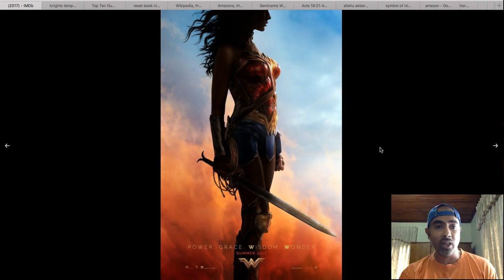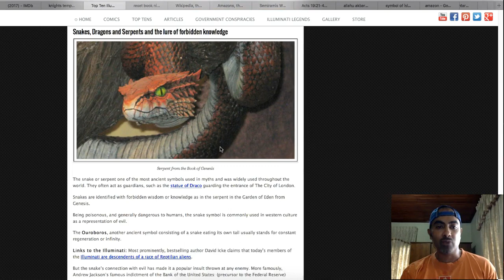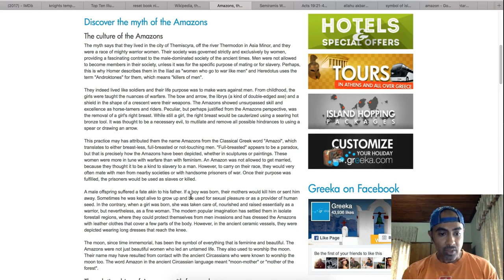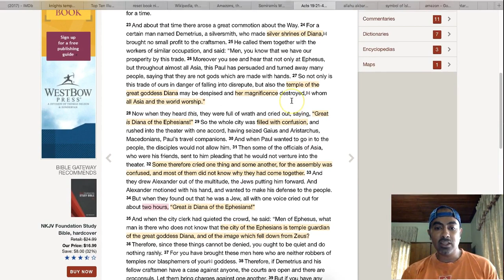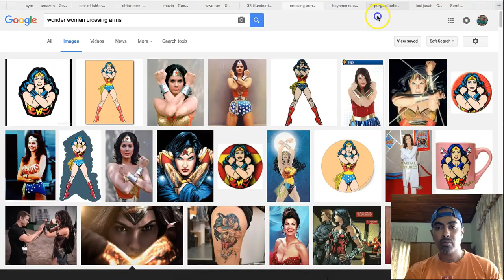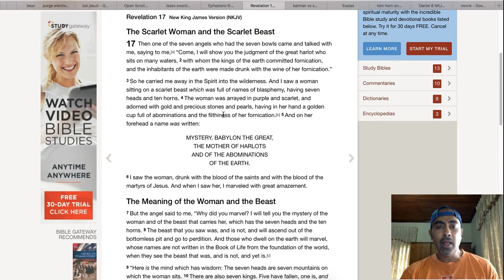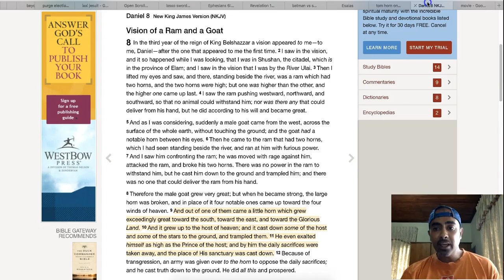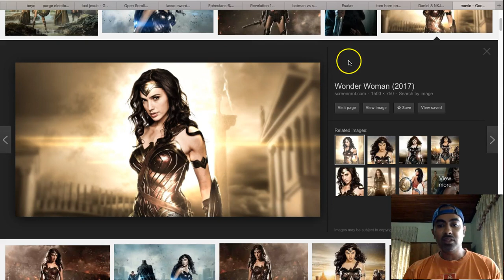Wonder Woman - The Return Of The Fallen Immortals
The return of the fallen angels & their offspring, the nephilim, is coming VERY soon. We are being shown this in many ways, namely via the mainstream media. Movies, TV shows, music videos, children's cartoons & the like are telegraphing to the general pubic that this world is about to change REAL soon. If you don't know Y'shua Ha Mashiac, Jesus the Christ, NOW is the time to give your life to Him. Only He can save you from this evil & corrupt world.